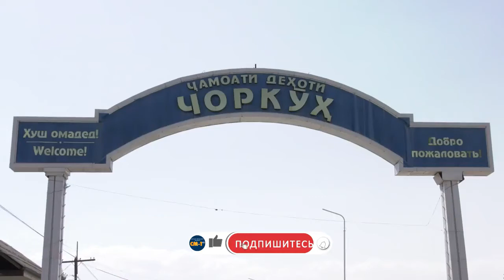Биринҷ ва навъҳои он. Интизорӣ аз ҳосили имсола *** Рис и его разновидности.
Имсол шоликорони шаҳри Исфара интизори доранд, ки ҳосили фаровон ба даст оранд.  Дар  74 гектар замини ҳудуди хоҷагии коперативи тиҷоратии тухмипарварии Чоркӯҳ шоли кишт карда  шудааст.   Биринҷи навъи девзира  асосан дар шаҳри Исфара кишт ва парвариш  шуда,  кишоварзон ният доранд бозорҳои вилоятро бо маҳсулоти хушсифат  таъмин намоянд.
В этом году рисоводы Исфары ожидают хороший урожай. На территории семенного кооператива «Чоркух» посажен рис на 74 га земли. Рис Девзира выращивают в основном в городе Исфара, и фермеры намерены обеспечить рынки региона высококачественной продукцией.